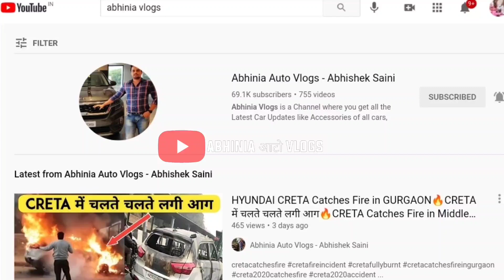2021 Mahindra XUV 700 First ACCIDENT Before LAUNCH | 2021 XUV 700🔥Angry Biker Revealed Xuv 700 Logo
50, Temple Road Jangpura Bhogal New Delhi-110014

1. GPS Tracker For Car
2. Silicone Key Cover
3. Tripod with Bag
4. Mobile Stand for Car
5. Godrej Car Freshener
6. Mi Band 3 (Black)
7. Boat Bluetooth Headphones
8. GoPro HERO 7 Camera
9. JBL Portable Bluetooth Speaker
10. Gorilla Mobile Tripod Stand
11. Boya Lavalier Microphone
10. Generic Lavalier Microphone